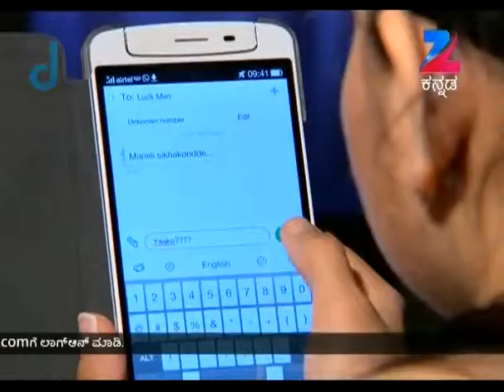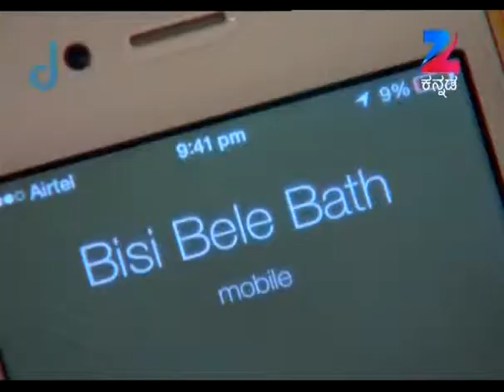Love Lavike - Romantic Serial - Full Episode - 34 - Charith Balappa, Anupama Bhat - Zee Kannada